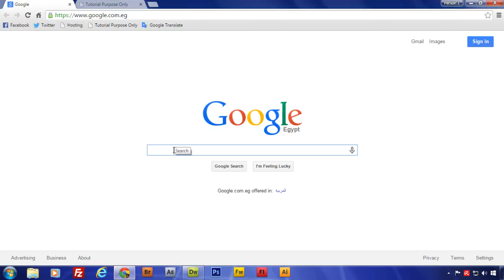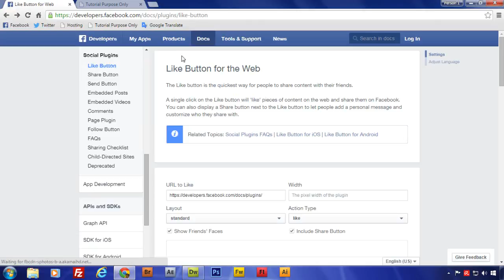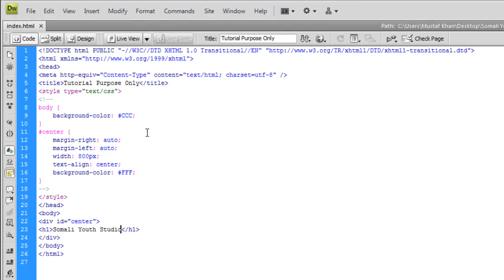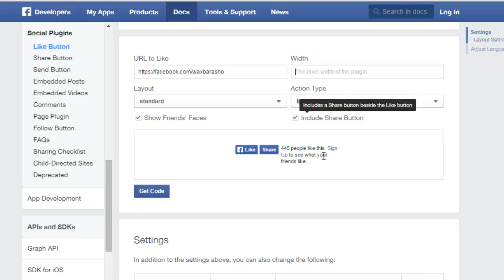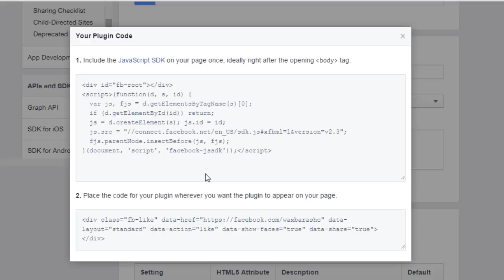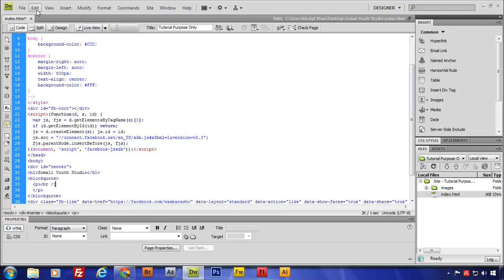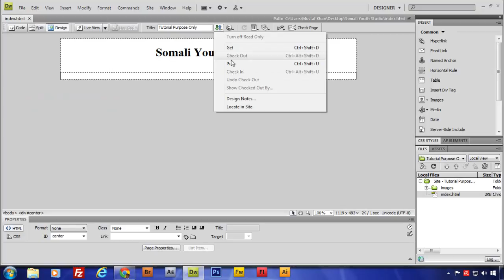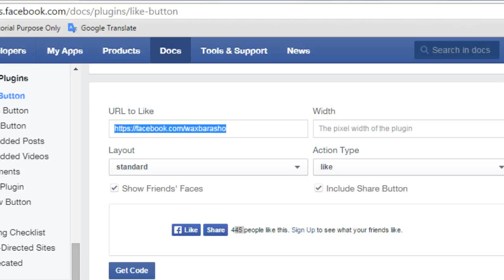Sida Loogu daro Facebook LIKE button Websitekaada - AfSomali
☛About me :
◆My name is Mustaf Khan -I'm Somali, Actor, Director, Producer, Editor, Web-Designer.
I have this passion for video editing and the idea of sharing my knowledge. Any feedback is appreciated.

Ratings and comments highly appreciated.

You will be one of the first to see the video.

If you ask for tutorials/help on anything computer related
I will post them for ya!

Best regards, Mustaf Khan!